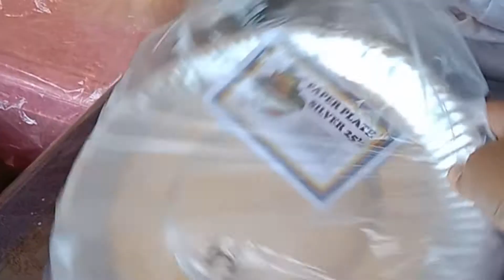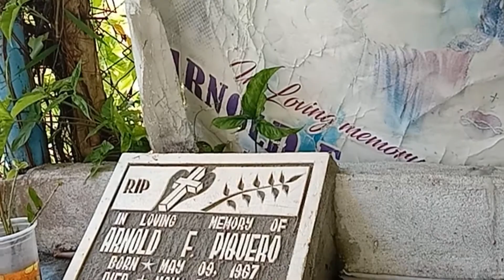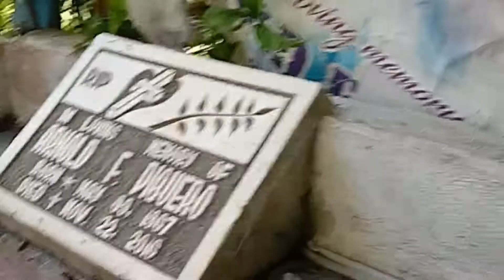BUMISITA SA CEMETERY |NAKAKALUNGKOT NASIRA NA TALAGA